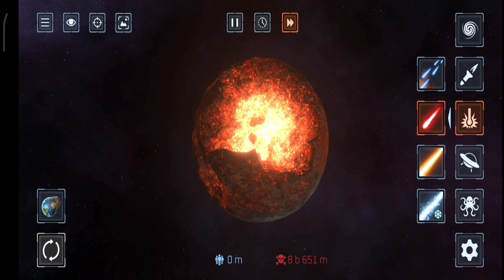planet smash gaming (destroy planets)